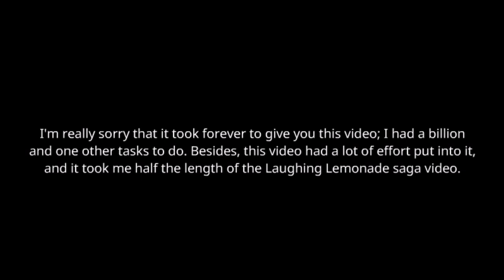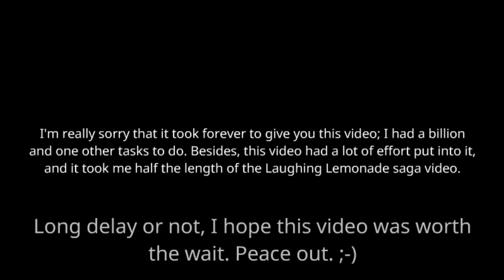ReAnimated: Mario, go fish!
~ReAnimated~

After a very, very long delay since me getting 1,000 subscribers, I present to you, a full video remake or recreation of Miss10 going fish with Mario, made entirely with GoAnimate! It took me a very, very long time to make; and I had to use everything in my power to get this video out before the end of by subscription with GoAnimate for Schools!

This video does kinda bear a resemblance to Isaac Anderson since it does use certain elements of his animation style, but his channel actually got terminated recently. Bless his soul... It's probably my hardest thing to recreate, ever! Remember, I had to create the background, the boxes, the animations for Mario's arms, etc.! I didn't just get everything off Google Images! Sorry it took so long, but I hope this video was worth the delay!

Feel free to use this in your YouTube Poops if you need to, but it's wise that you give credit (you don't have to). It's not copyrighted, so you'll be completely fine!

NB: Mario requested Bob-ombs twice in a row because that was his only card type near the end of the game. He could've just gone fishing again without asking, to be honest.

Changes:
• Card counts have been improved and will update immediately when a player gets cards
• The cards Mario wants/needs/requests won't show up in the subtitles or by his head until he says it
• The cards Mario holds now match his counter if he's holding 3 or less
• This remake/recreation is 16:9; the original was 4:3
• Unlike some of my other videos, this one doesn't have my logo.
• When a (stack of) card(s) move, the number shown on it doesn't disappear. (unless Miss10 is going fish)
• Mario's facial expressions change depending on what he's saying
• Subtitles have been fixed and improved drastically; no more "Bowzer" typos!
• The cut-off bug when Mario says "Come here, fishy-fishy!" has been fixed
• Name placements on the boxes are centered properly
• Mario's arms are now put away once the game's over

(You know what you gotta do with that damn bell that every YouTuber ever keeps mentioning!)